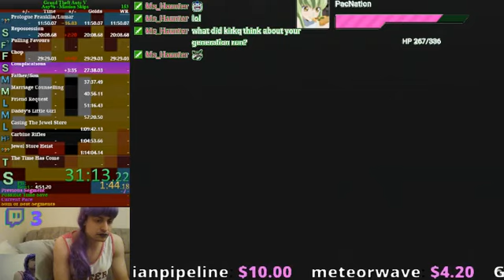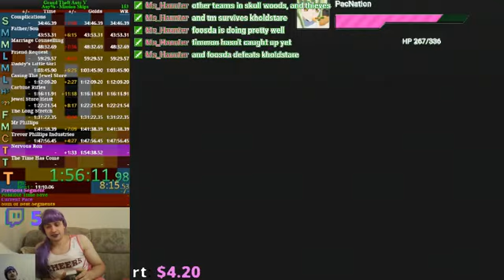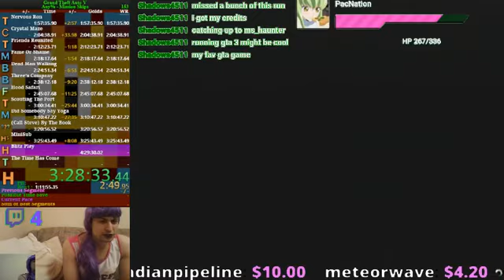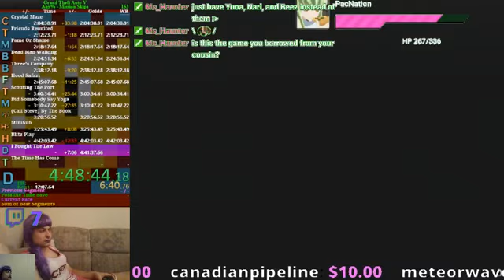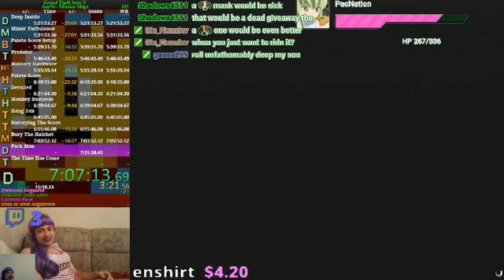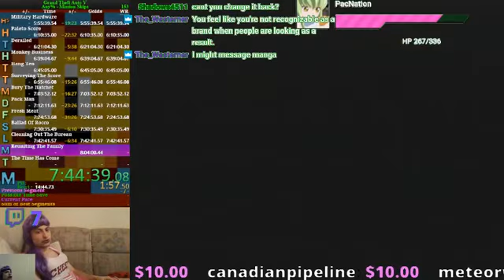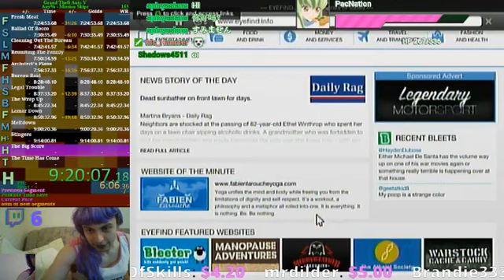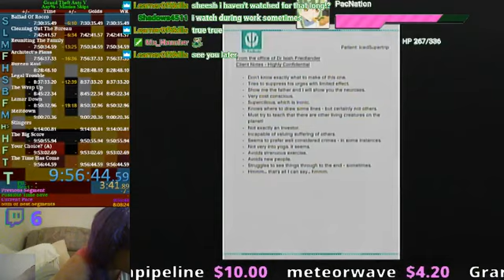9:56:44 GTA 5 Any% - Mission Skips (Xbox 360)